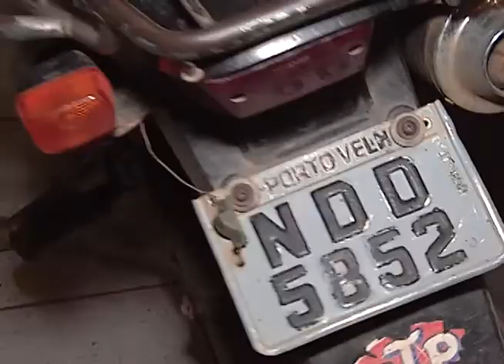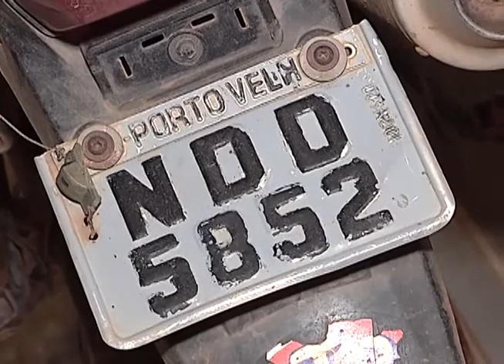TENTOU FUGIR HOMEM É DETIDO COM QUASE MEIO QUILO DE MACONHA NO BAIRRO TEIXEIRÃO